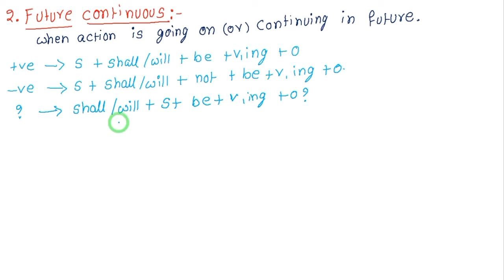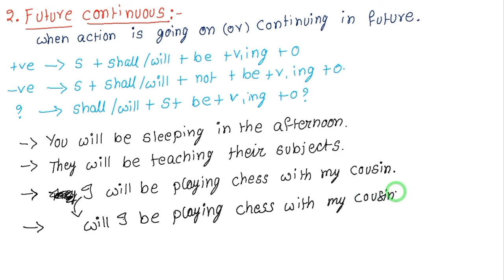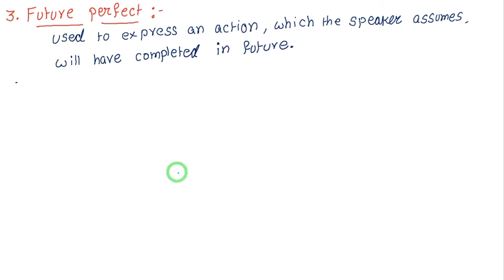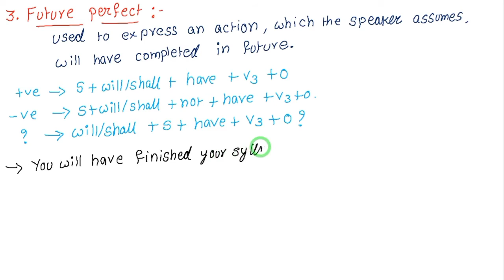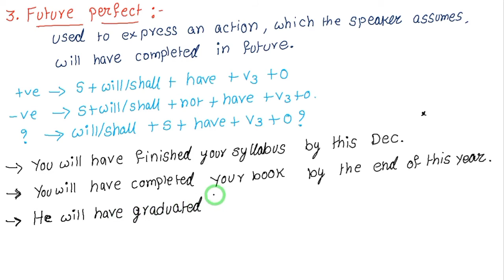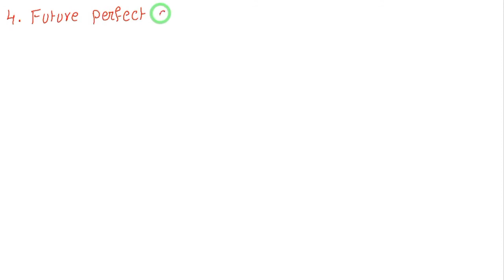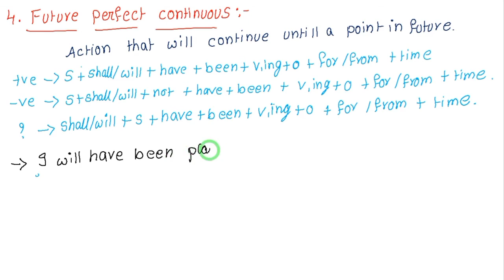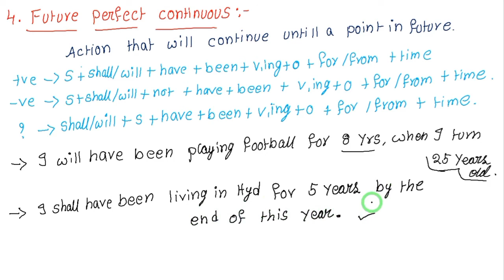TENSE PART - 3 | English grammar series | Future Tense | ssc | banking | icet | mat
Future Tense
Future Indefinit
Simple Future
Future Continuous
Future Perfect

ADDRESS :-

KADAPA.
ANDHRA PRADESH